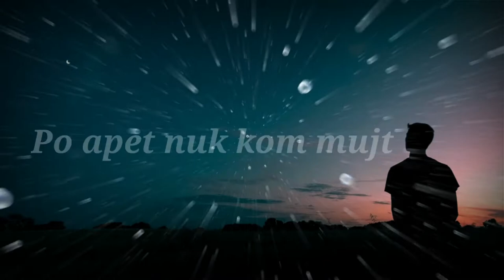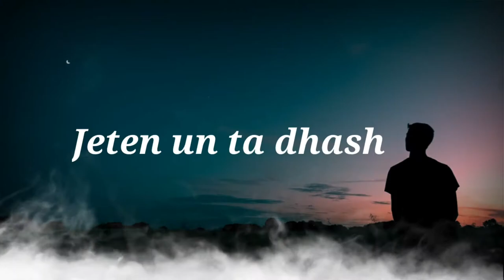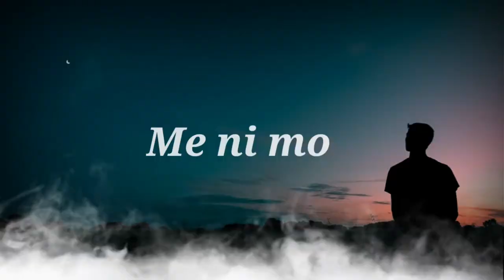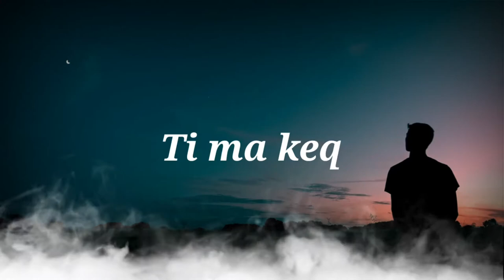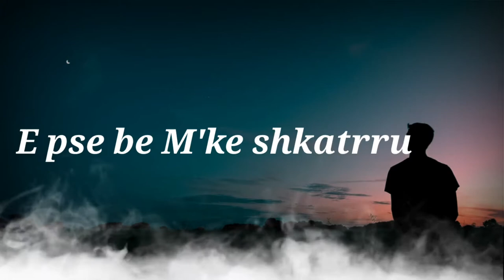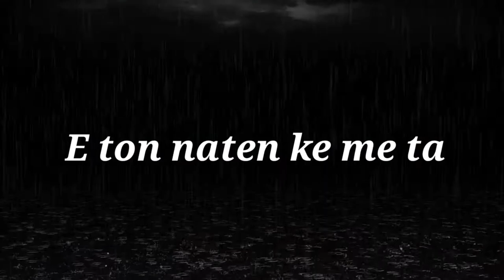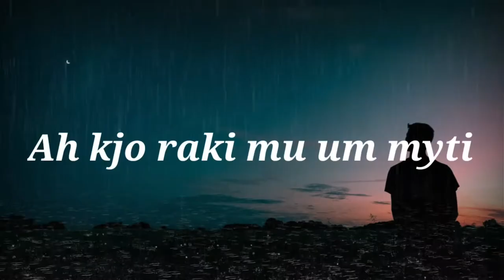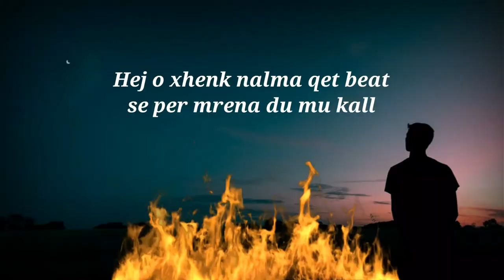Mensur - Tradhtare ( Official Video )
Mensur - tradhtare
Lyrics - mensur
Mix-master-xhemajl demiri
Prod-by-xhemajl demiri
Video-edited-fati